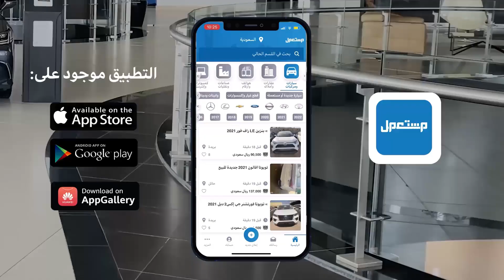استعرضنا سوزوكي ديزاير 2023 السيدان الاقتصادية.. شوف المواصفات والأسعار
ووش تبون نغطي لكم التغطية الجاية؟ اكتبولنا في التعليق"